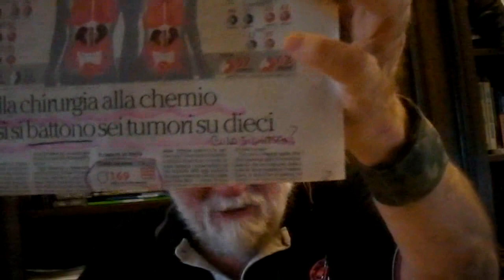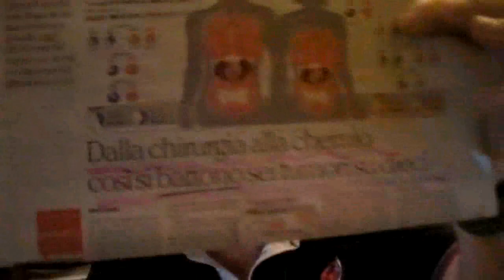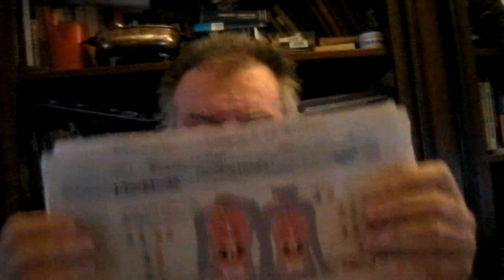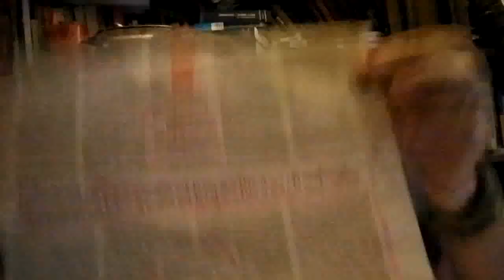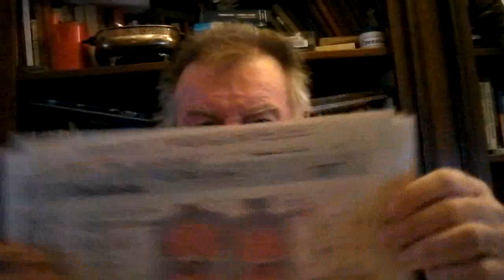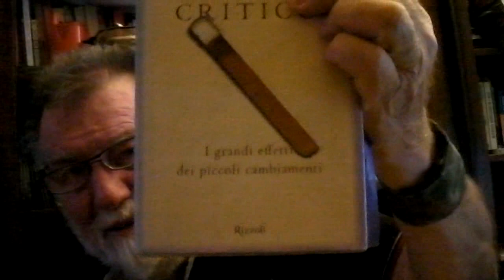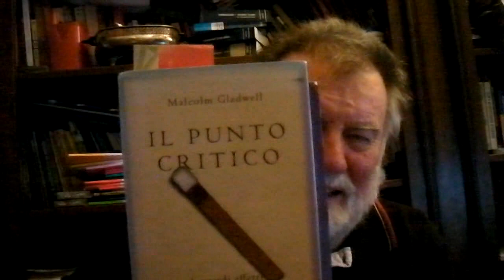NOVITA' SUL FRONTE CONTROLLATO DALL' 'AVV. MAURIZIO CERCHIARA